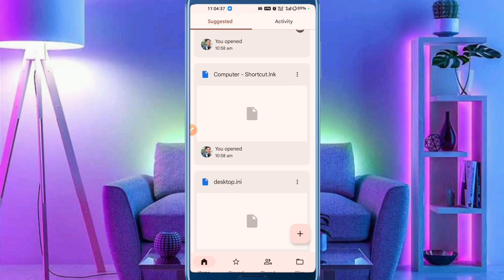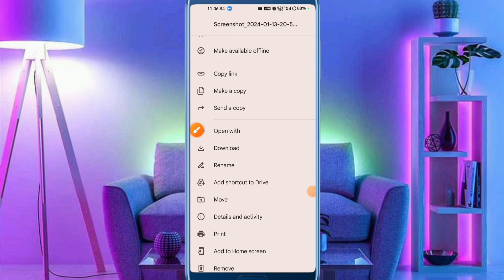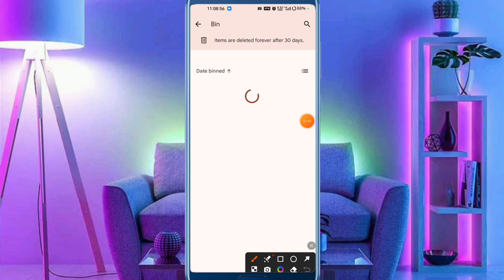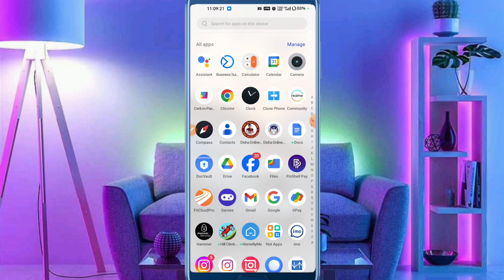Google drive se pdf delete kaise kare | how to delete pdf from google drive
About :- dosto aajke video me apko batane wala hu google drive se pdf kaise delete kare ummed karta hu apko yeah video pasand aayegi